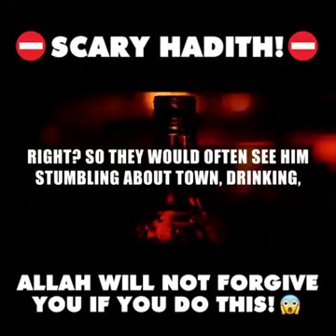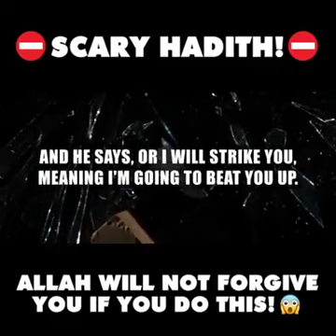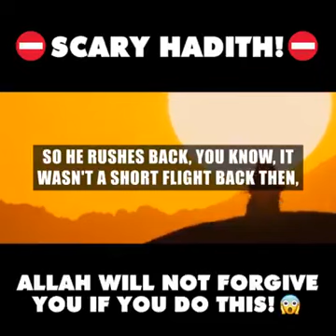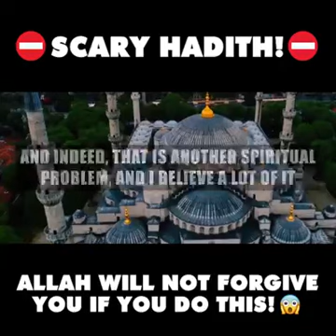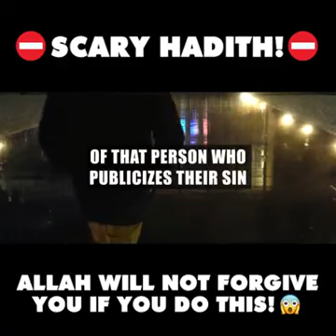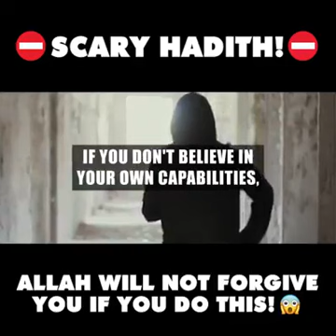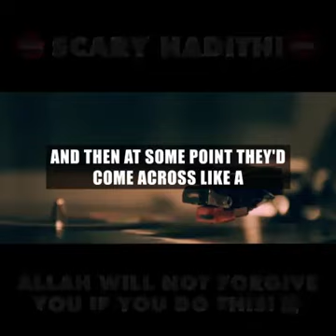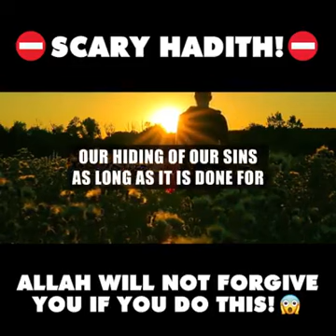ALLAH WILL NOT FORGIVE YOU IF YOU DO THIS!.